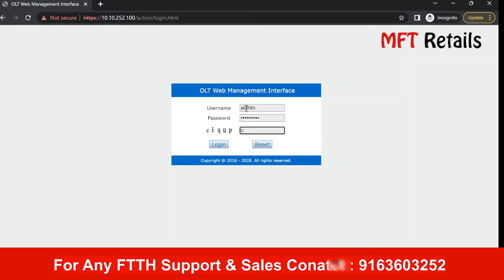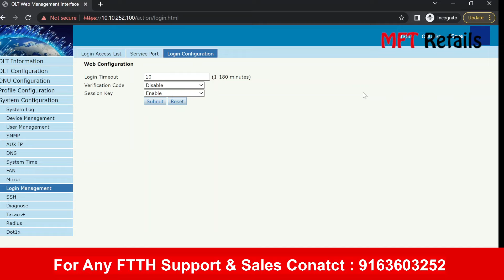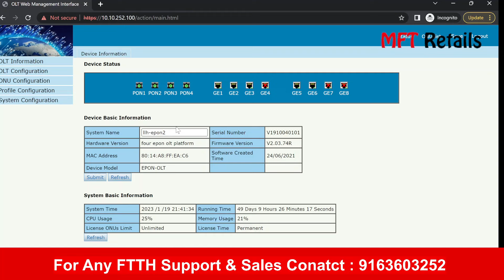Disable Verification Code from Login Page of VSOL Made OLT - Syrotech Netlink DBC Secureye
Syrotech Netlink DBC Secureye VSOL  Made OLT -  Disable Verification Code from Login Page

MFT Retails provide all type of technical support related to FTTH, Networking, Optical FIber Network, CCTV Solution, BSNL FTTH , Server Setup, Wifi Zone Setup, Log Server Setup, NMS Setup.